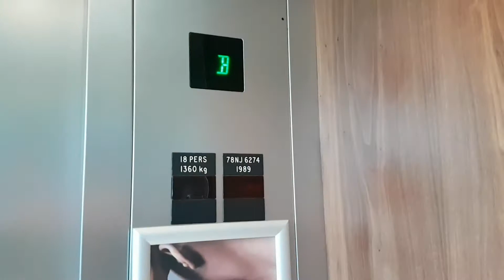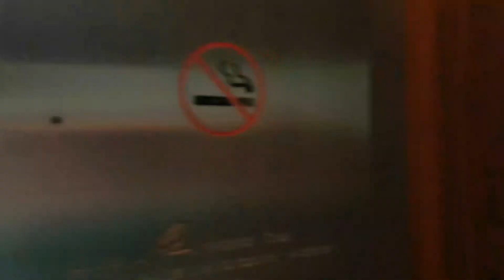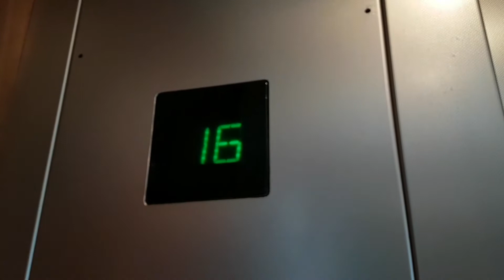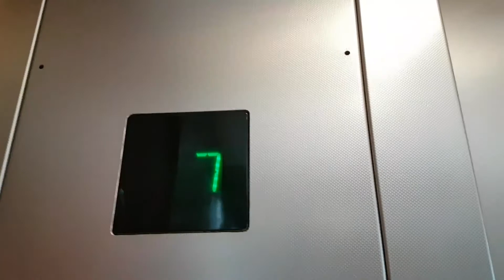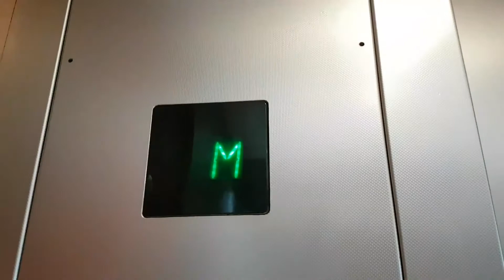1989 Otis Europa Lift @ Hyatt Regency in Birmingham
Serial no: 78NJ6274
Floors: 24 (T,G,M,B,5,6,7,8,9,10,11,12,14,15,16,17,18,19,20,21,22,23,24)
Capacity: 18 Persons/1360KGS
Year Built: 1989
Doors: Double Speed Sliding Doors